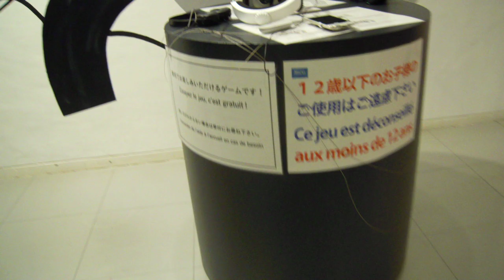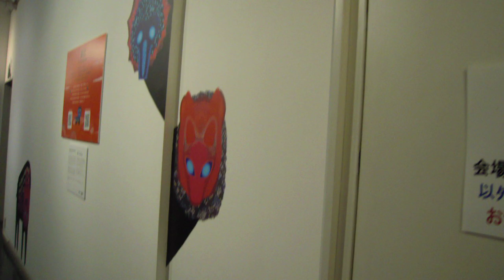アンスティチュ・フランセ東京20190301デジタル・ショックDSCN0145